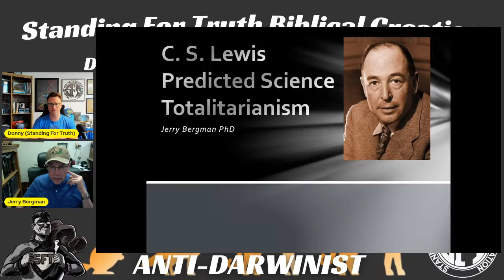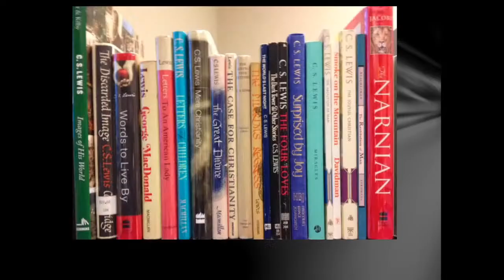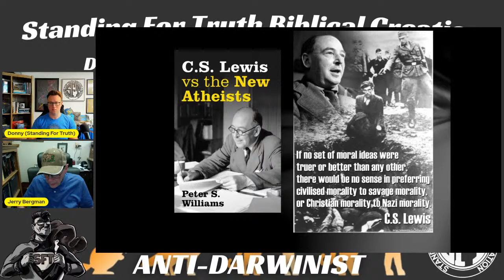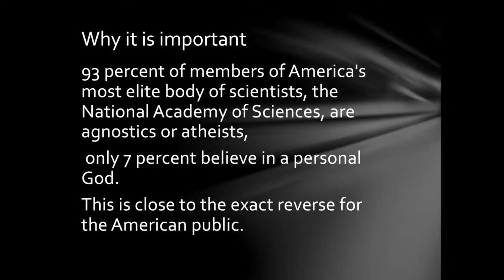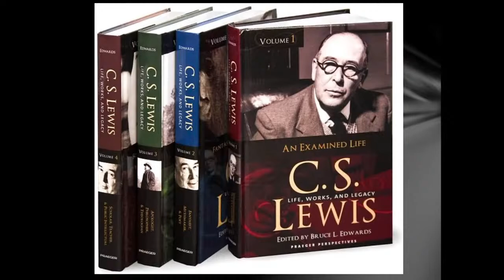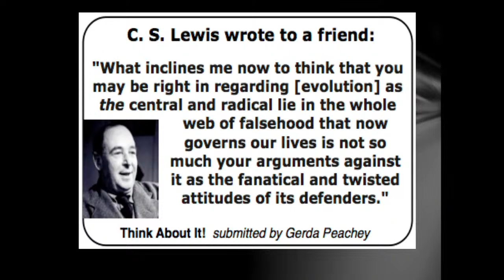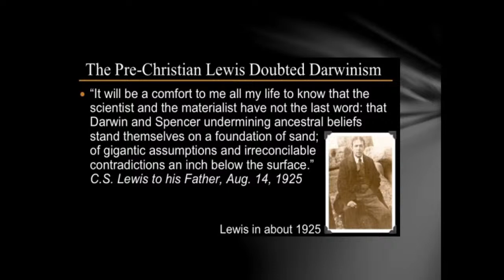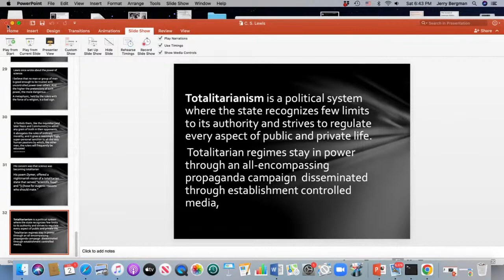C.S. Lewis: Anti-Darwinist | Dr. Jerry Bergman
Dr. Jerry Bergman joins Donny. B at Standing For Truth Ministries for a special program on C.S. Lewis and his views on evolution.

"C. S. Lewis: Anti-Darwinist: A Careful Examination of the Development of His Views on Darwinism"

"It is commonly believed that C.S. Lewis was a theistic evolutionist, a conclusion based on a few statements that he made in The Problem of Pain and Mere Christianity. A careful study of his writings reveals, not only that for most of his life he was not a theistic evolutionist, but strongly opposed Darwinism, especially towards the end of his life."

"Dr. Jerry Bergman has taught biology, genetics, chemistry, biochemistry, anthropology, geology, and microbiology for over 40 years at several colleges and universities including Bowling Green State University, Medical College of Ohio where he was a research associate in experimental pathology, and The University of Toledo. He is a graduate of the Medical College of Ohio, Wayne State University in Detroit, the University of Toledo, and Bowling Green State University. He has over 1,300 publications in 12 languages and 40 books and monographs. His books and textbooks that include chapters that he authored are in over 1,500 college libraries in 27 countries. So far over 80,000 copies of the 40 books and monographs that he has authored or co-authored are in print. For more articles by Dr Bergman, see his Author Profile. He was formerly a staff scientist at the Institute for Creation Research (ICR) and now is with Genesis Apologetics.

His books and textbooks that include chapters that he authored, are in over 1,500 college libraries in 27 countries. So far over 80,000 copies of the 40 books and monographs that he has authored or co-authored are in print.

Dr. Bergman has spoken over 2,000 times to college, university and church groups in America, Canada, Europe, Asia, and Africa. He is available to speak at churches and colleges."

"Education
M.S.O.H. (Master of Science in Occupational Health), Medical College of Ohio, Toledo, Ohio, 2004.
M.S.B.S. (Master of Science in Biomedical Science), Medical College of Ohio, Toledo, Ohio, 1999.
Ph.D. in human biology, Columbia Pacific University, San Rafael, California, 1992.
M.A. in social psychology, Bowling Green State University, Bowling Green, Ohio, 1986.
Ph.D. in measurement and evaluation, minor in psychology, Wayne State University, Detroit, Michigan, 1976.
M.Ed. in counseling and psychology, Wayne State University, Detroit, Michigan, 1971.
B.S., Wayne State University, Detroit, Michigan, 1970. Major area of study was sociology, biology, and psychology.
A.A. in Biology and Behavioral Science, Oakland Community College, Bloomfield Hills, Michigan, 1967."